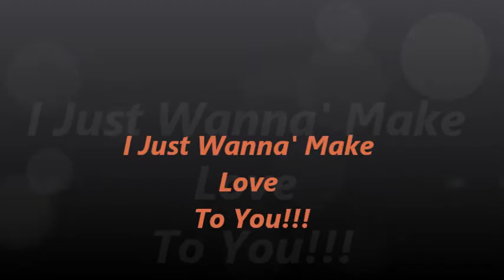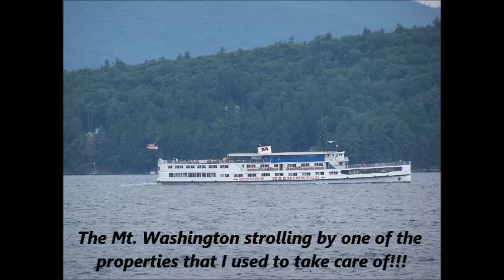I Just Wanna' Make Love To You - Tattoo Harley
Bruce Berger - Vocals & Drums; Lynn Hughes - Vocals & Keys; Chuck Piper - Guitar and Piper on Bass!!!